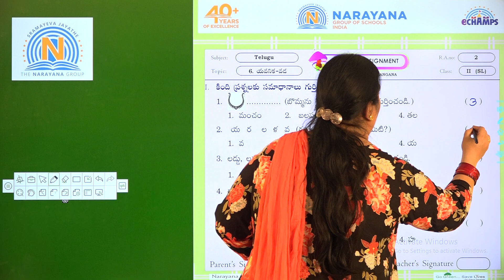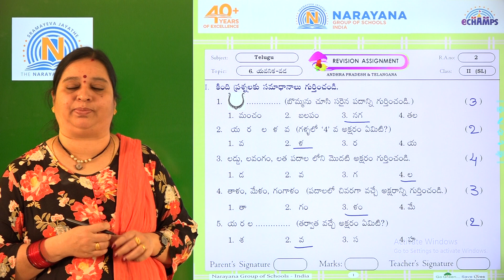10TH MARCH TS TELUGU II SL REVISION ASSIGNMENT 2